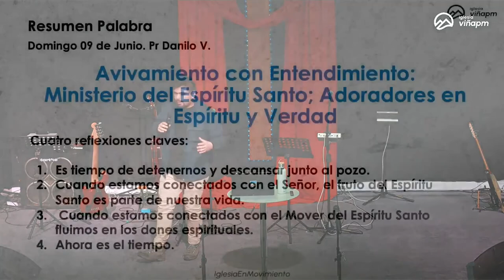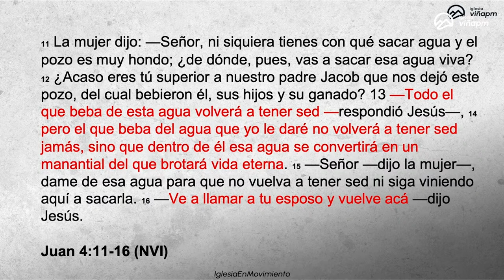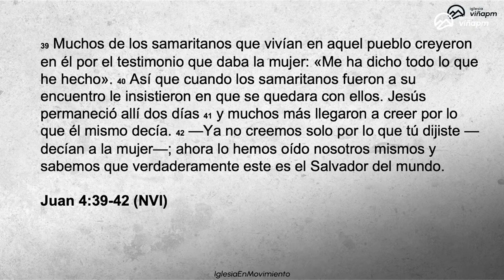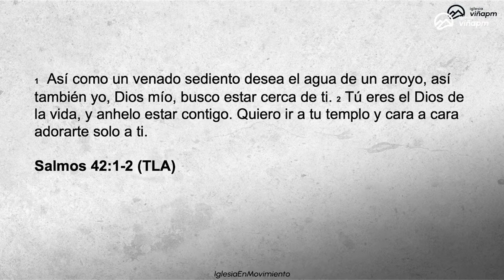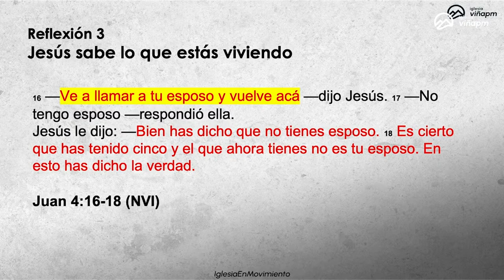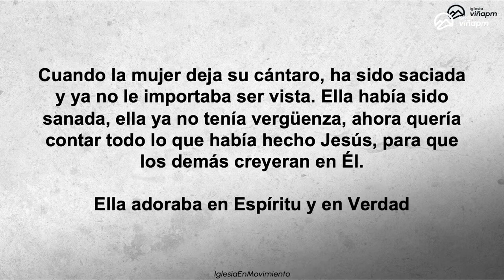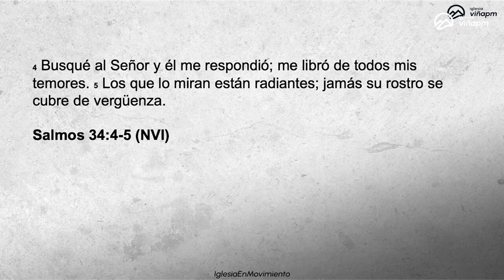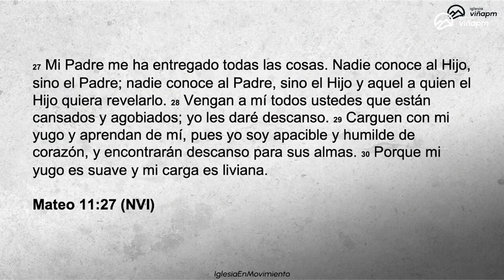Prédica: "Donde Jesús es adorado, Él se queda."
Prédica Daniel Quinteros  I  Miércoles  12  de Junio 2024